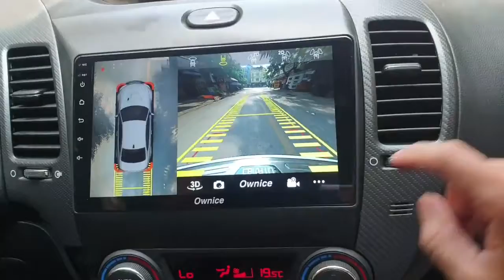Camera 360 độ tích hợp màn hình android ownice C900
Lắp đặt Camera 360 độ tích hợp màn hình android ownice C900 tại Bình Tân.
CarVn - Nhà phân phối phụ kiện
Số 36 Đường số 14, KDC Hương Lộ 5, An Lạc, Bình Tân
Đại lý 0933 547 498 | CSKH: 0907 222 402